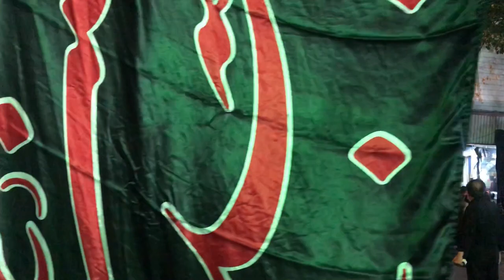IRAN - Mourning of Muharram In Tehran Nights 2022 Iran Muharrem Vlog ایران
Muharram is the period of grief for Shia Muslims across the world. It is the month of mourning for the death of Hazrat Imam Hussain, the grandson of Prophet Muhammad. On Muharram, mourners offer prayers at mosques and take out processions grieving the death of the Prophet's grandson.